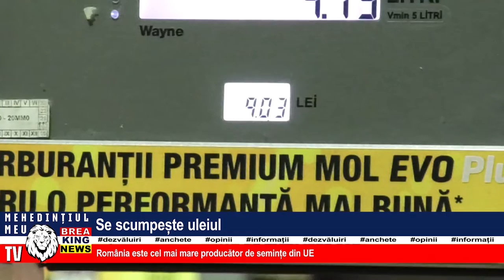SE SCUMPEȘTE ULEIUL